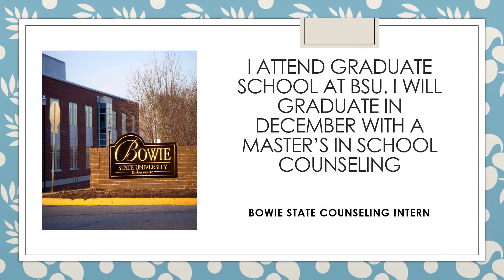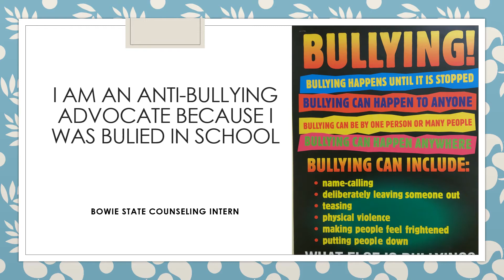Mrs. Collier - Introduction